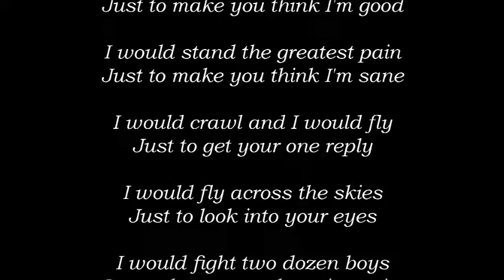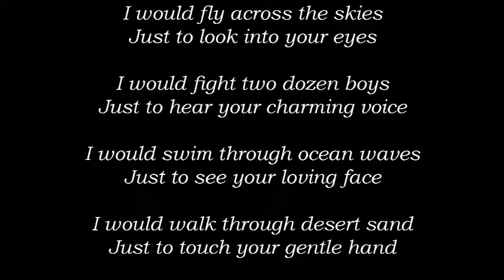Anything at All by KT – Take 1